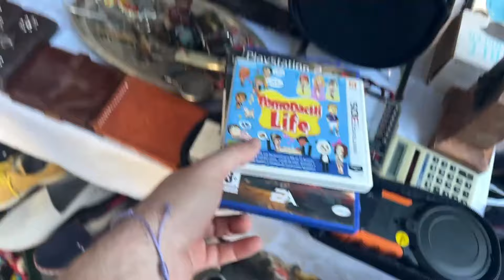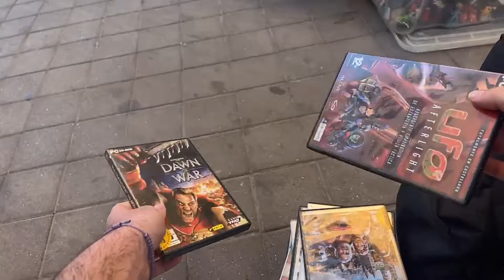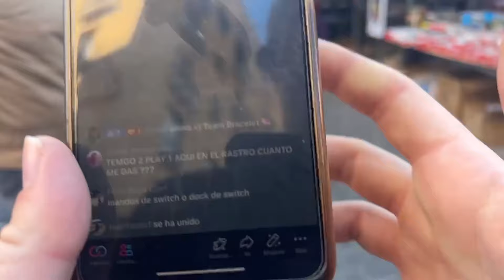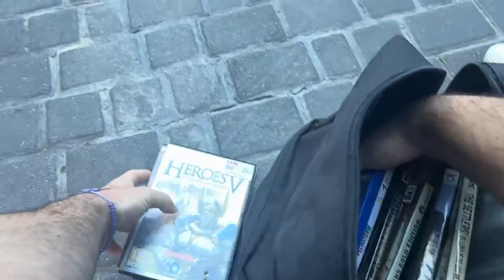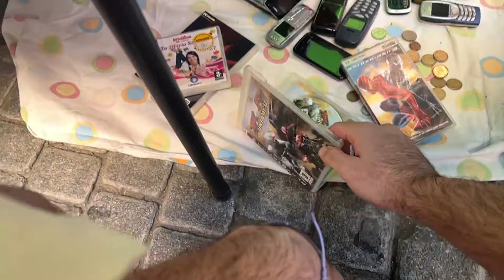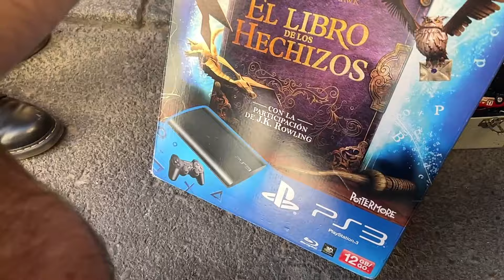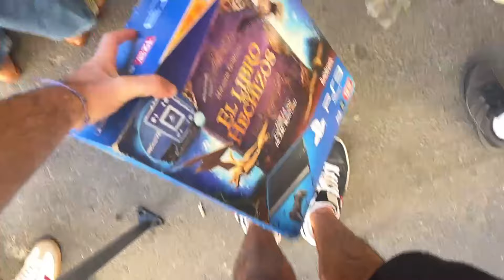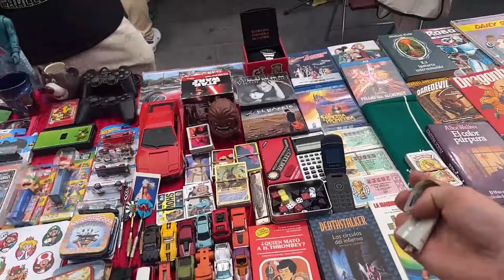Domingo por el Rastro de La Latina (Madrid) cazando gangas y videojuegos! 🔥🕹️ Directo 8 Septiembre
🎮 ¡Bienvenidos a los Directos Dominicales en el Rastro! 🎮

Cada domingo, nos embarcamos en una emocionante aventura en busca de joyas retro en los rastros y mercadillos más populares de la ciudad. Este es el lugar perfecto para todos los fanáticos de los videojuegos clásicos, coleccionistas de consolas retro y amantes de la nostalgia. ¡Si te apasionan los juegos de antaño y te encanta la emoción de encontrar tesoros ocultos, entonces este es el directo que no te puedes perder!

🔍 ¿Qué Hacemos en Estos Directos? Durante estos directos, me acompaña la comunidad en tiempo real mientras recorro los pasillos llenos de puestos cargados de artículos únicos. Con la cámara en mano, exploramos juntos cada rincón del mercadillo, buscando esos juegos raros, consolas antiguas y accesorios retro que todos queremos tener en nuestra colección. Pero no se trata solo de mirar, ¡también negociamos, descubrimos nuevas historias y nos sorprendemos con lo que el día tiene para ofrecernos!

Interactuamos a medida que exploramos, con el chat siempre activo. Puedes hacerme preguntas, darme consejos sobre qué buscar o incluso desafiarme a encontrar un título específico. Esta es tu oportunidad para ser parte de la acción y sentirte como si estuvieras caminando conmigo por el rastro. ¡Cada objeto tiene una historia y juntos las descubrimos!

🎮 Caza de Tesoros Retro Una de las mejores partes de estos directos es la "caza de tesoros". Ya sea un cartucho de NES que faltaba en mi colección, una consola olvidada en el tiempo o una figura de acción rara que nunca pensé encontrar, cada hallazgo es una sorpresa. Documentamos cada paso del proceso: desde el regateo hasta la restauración, pasando por la historia detrás de cada pieza.

Cada semana es diferente, nunca se sabe lo que vamos a encontrar, y eso es lo que hace que estos directos sean tan emocionantes. Además, con tu ayuda, podemos localizar esos artículos difíciles de encontrar que harán brillar cualquier colección.